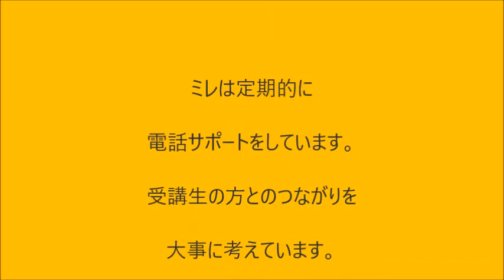電話サポートってどんなことしてるの？【818韓国語学習ワンポイントアドバイス】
【こうやって勉強すると上達が早い】無料ステップメール
【韓国語がしゃべれるようになるためには】無料ステップメール